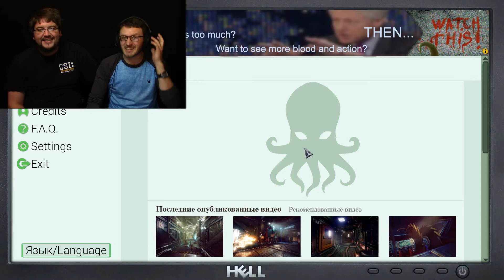WATCH US WATCH THIS! | pt.3 | [ Let's Play ep.19 ] [ Watch This! ]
Ninjas, naked dudes, cheeseburgers.. this game has EVERYTHING!!!

So Watch Us play Watch This! & die & die & die once again!!!

Play Watch This on Steam!!!